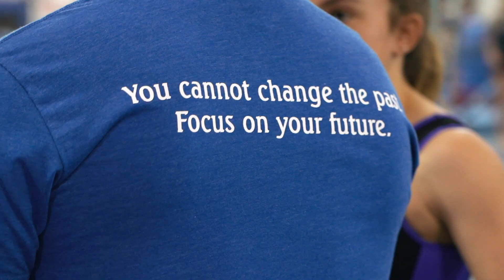Gym Momentum Camp 2019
Gym Momentum Camp 2019. Great Staff, Great Gymnasts. Looking forward to 2020 back at Yellowjackets Gymnastics July 9-12